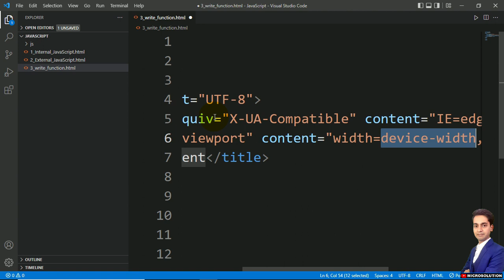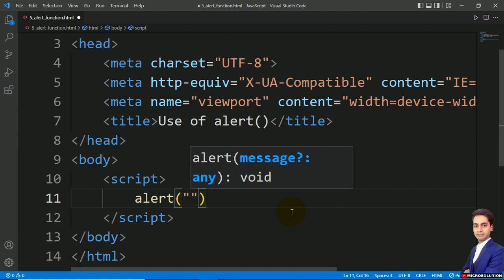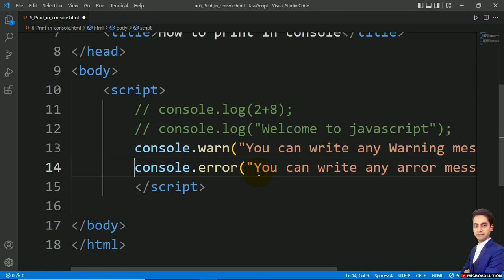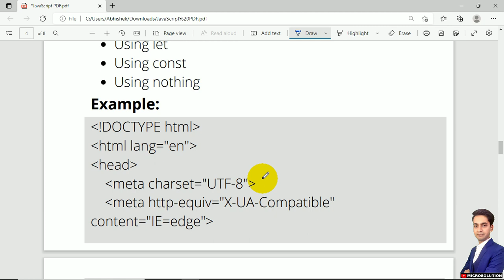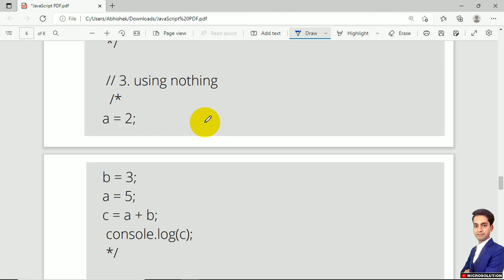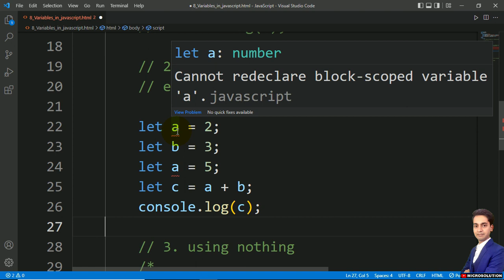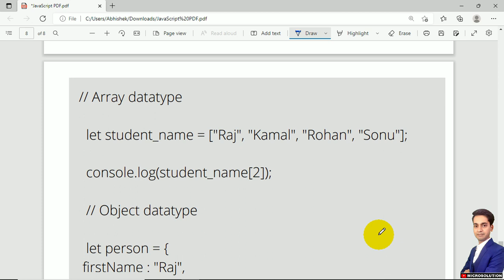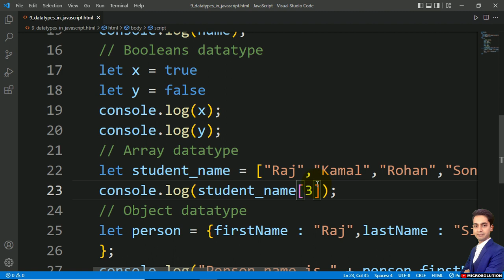JavaScript Tutorial in Hindi - Outputs, Variables, Data types [Part - 2]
In this JavaScript tutorial in Hindi you will learn about different ways to print output, JavaScript variables and JavaScript Data types.